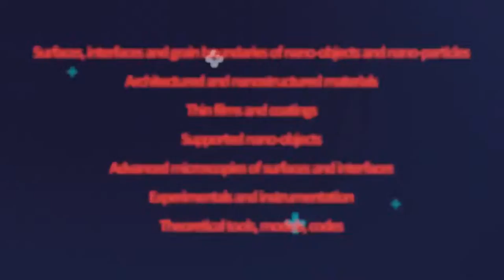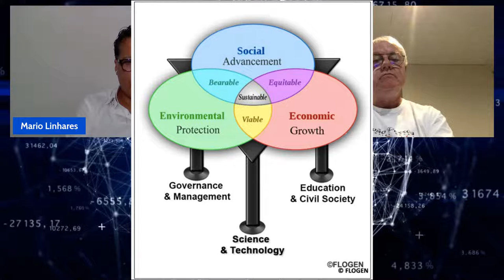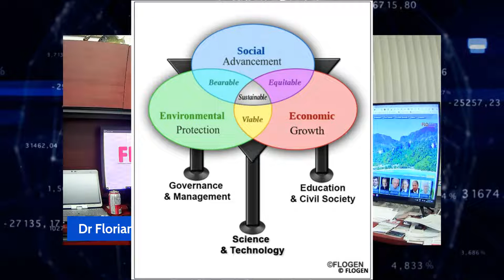SIPS of Science #8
On this episode, Dr. Florian Kongoli and his guests, Professor Uichiro Mizutani and Professor Jean Marie Dubois, will talk about the Mizutani International Symposium on Science of Intelligent & Sustainable Advanced Materials (SISAM).

This symposium follows the series of previous SISAM symposia organised since 2014 in the frame of the SIPS summit. This year, it is dedicated to the lifetime achievements of Professor Uichiro Mizutani from Nagoya University who revolutionized our understanding of the formation and stability of structurally complex compounds. Previous knowledge was based on electron-counting rules that were put forward in the beginning of the 20th century by several authors, including Linus Pauling, and on the so-called Hume-Rothery rules. To grasp a better understanding of the electrons’ behaviour in essentially metallic compounds, Mizutani and his collaborators took advantage of the modern ab initio simulation methods.

Before moving his central interest to theoretical modelling and simulations of the electronic properties of metallic compounds, Mizutani spent decades on the experimental assessment of the electronic properties of metals, alloys and compounds. His specific focus was on the low temperature specific heat, magnetic susceptibility, electrical conductivity, and spectroscopy studies of the density of states of a large variety of alloys and compounds, including metallic glasses and quasicrystals.

Prof. Dubois, cochair of the symposium, owns a PhD in Physics from Polytechnic National Institute, Nancy, France, a Dr Hon. Causa from Iowa State University,USA and another from Federal University of Paraiba, Brazil. He is a former overseas fellow of Churchill College, Cambridge, U.K. and a professor at Dalian University of Technology, China. He was recently elected as Honorary Member of Jozef Stefan Institute in Ljubljana, Slovenia. He is a member of Lorraine Science Academy and correspondent of Stanislas Academy, Nancy, France. Distinguished Director of Research at CNRS, France, he chairs the professional committee of CNRS that is dedicated to materials chemistry, nanomaterials and processing.

His research topics have revolved around metal physics and engineering of complex metallic materials. He is the author of more than 250 scientific articles in refereed journals, 14 international patents, and 7 books. After establishing structure models for metallic glasses and quasicrystals, Prof. Dubois became interested in applied properties of these materials: heat insulation, low adhesive properties and infrared light absorption, cold-welding and solid-solid adhesion in vacuum of Al-based complex intermetallics against steel. His general interest is on understanding the surface energy of those materials and their scaling properties in relation to their electronic structure and crystal lattice complexity.